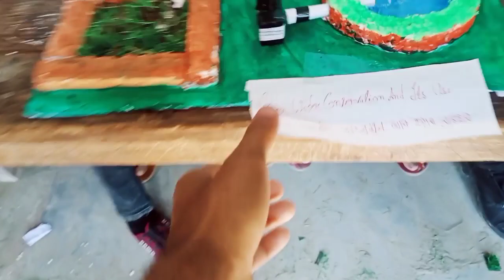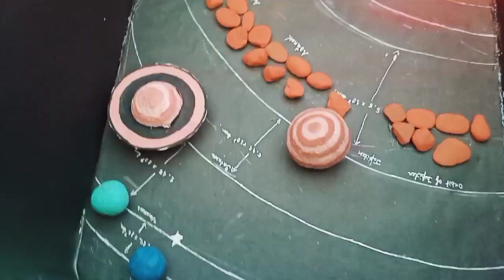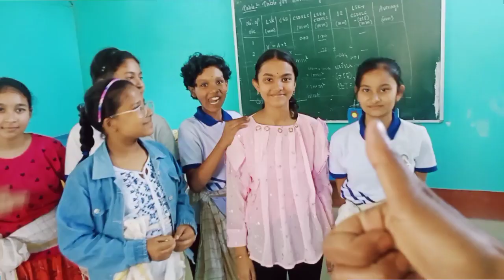OMG😱KKH ৰ Student বোৰে কি অদ্ভুত অদ্ভুত বস্তু বানাইছে চাওঁক হে//মহন্ত কিয় আহিল আমাৰ ঘৰত😍॥